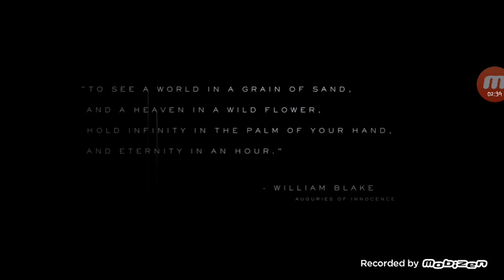Top Game For E3 [2016]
Thé BEST Game 2016